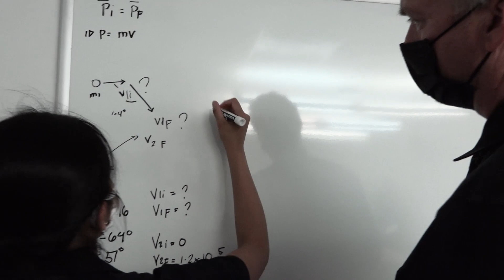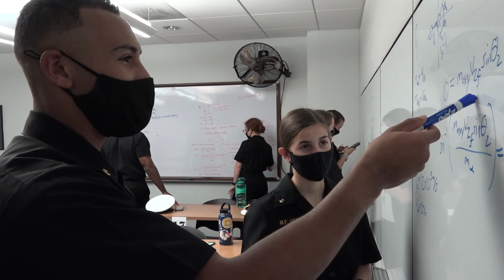Experiencing Excellence: CAE